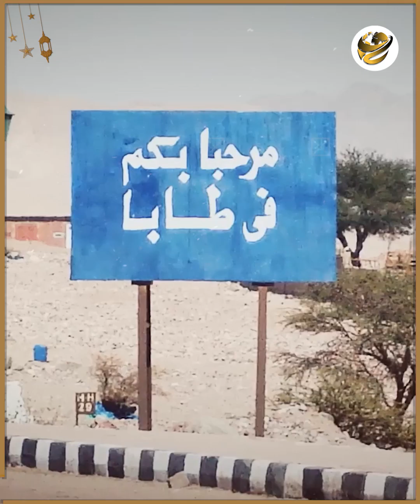السر في شجرة الدوم.. حكاية صورة كذبت روايتهم وأثبتت حق مصر في طابا.. مفاجأة أغضبت الأمريكان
شجرة دوم هي اللي رجعت طابا.. زي ما سمعتوا كده، قصة ولا في الخيال، وتفصيلة مهمة وخطيرة فرقت في الحكم لصالح مصر في قضيتها بخصوص استحقاق طابا.
محكمة العدل الدولية استعانت بحاجة ما خطرتش على بال أي حد وكانت هي النقطة الفاصلة في الحكم